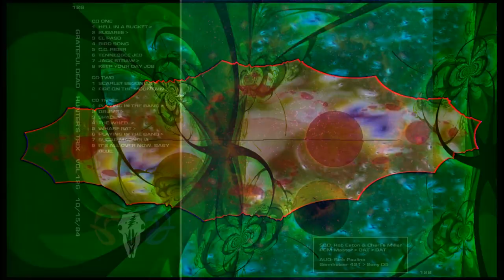Grateful Dead - Hunter's Trix Vol. 126 - Hartford CT 10-15-84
Grateful Dead
Hunter's Trix Volume 126 by Hunter Seamons
Hartford Civic Center
Hartford, CT

Set 1
1 - Hell In A Bucket › 0:00
2 - Sugaree › 7:23
3 - El Paso 18:16
4 - Bird Song 23:26
5 - C.C. Rider 37:01
6 - Tennessee Jed 45:51
7 - Jack Straw › 54:30
8 - Keep Your Day Job 1:01:01

Set 2
9 - Scarlet Begonias › 1:05:38
10 - Fire On The Mountain 1:17:40
11 - Playing In The Band › 1:35:00
12 - Drums › 1:56:05
13 - Space › 2:01:05
14 - The Wheel › 2:06:37
15 - Wharf Rat › 2:11:37
16 - Playing In The Band › 2:20:09
17 - Sugar Magnolia 2:22:36

Encore
18 - It's All Over Now, Baby Blue 2:31:10

Note: This account is not managed by Hunter and I take no credit for his work. I am just making it available here for more people to enjoy. You can also find Hunter's Trix volumes on archive dot org and shnflac dot net.

Hunter's Notes:
*Matrix*

SBD (shnid=150964):

Recording Info:
SBD › PCM Master › DAT (Panasonic SV-3700) › DAT (Panasonic SV-3800)

Transfer Info:
DAT (Panasonic SV-3800) › Avid MBox Pro › Pro Tools 12 › WAV (16-bit/44.1k)

Additional Mastering:
WAV › Samplitude Pro X5 Suite › FLAC
(3 Discs Audio)

Original Transfer and Mastering by Rob Eaton
Additional Mastering by Charlie Miller

Notes:
-- Thanks to Rob Eaton and Dick Latvala for this source

AUD (shnid=91434):

Recording Info:
Sennheiser 421 › Cassette Master (Sony D5/Maxell XLII-S90)

Transfer Info:
Cassette Master (Nakamichi DR-1) › Sound Devices 744T (24bit/96k) › Samplitude Professional v10.02 › FLAC/16
(2 Discs Audio / 2 Discs FLAC)

Notes:
-- All of Drums missing
-- Recorded By Rick Pauline

[20 seconds missing during the Playing jam. This cut and Drums were patched with No. 106649, recorded by Bob Morris and transferred by Morris and Chuck T. Still missing are 15 seconds near the beginning of Drums here and 20 seconds transitioning into Space.]

Thank you to Rob Eaton and Charlie Miller for the SBD transfer,
to Rick Pauline for recording the show,
to Charlie Miller for the AUD transfer,
and to Bob Morris and Chuck T. for the AUD patches.

Matrix by Hunter Seamons using Final Cut Pro (FLAC › AIFF › Final Cut w/EQ › AIFF CD tracking via Audacity › FLAC16 via xACT w/meta-tagging)

Notes:

Dead air sections were trimmed out of the SBD. Several subtle anomalies occur, but an otherwise great SBD that blends well with Pauline's AUD.